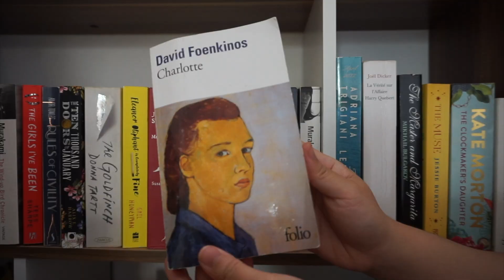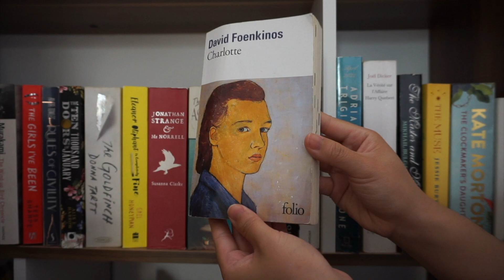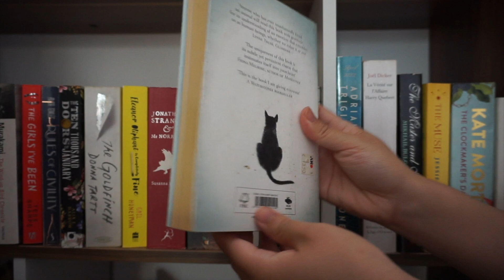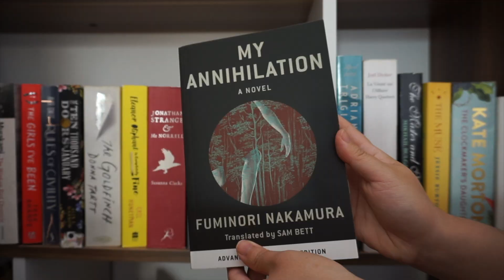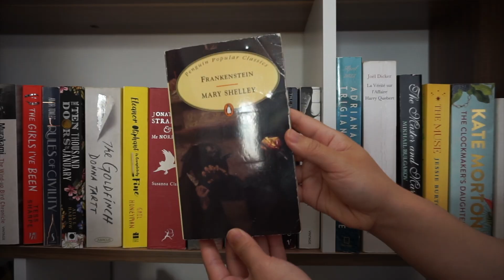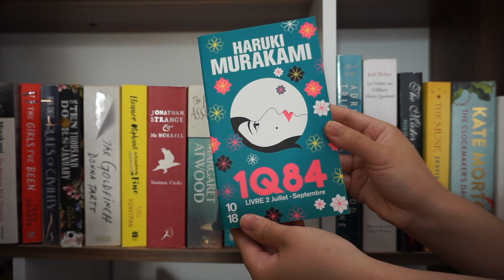Recent Reads: 1Q84, Charlotte, Frankenstein & plus 📚 [EN cc]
Ça faisait longtemps que je n’avais pas fait de book reviews alors je vous partage 6 livres récemment lus  ☺️ J’espère que cette vidéo vous donnera un peu d’inspiration pour vos prochaines lectures!

Chapitres et livres mentionnés:
• 00:00 - Introduction
• 00:31 - Charlotte de David Foenkinos
• 01:28 - The Travelling Cat Chronicles de Hiro Arikawa
• 02:42 - My Annihilation de Fuminori Nakamura
• 04:30 - Frankenstein de Mary Shelley
• 05:45 - 1Q84 d’Haruki Murakami
• 07:00 - Les oubliés du dimanche de Valérie Perin